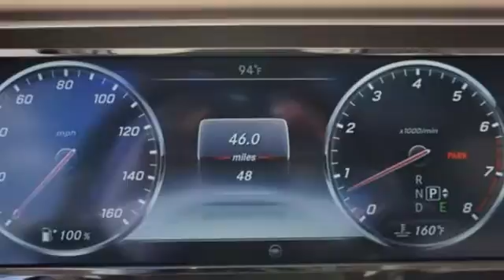New 2015 Mercedes-Benz S-Class Miami FL Coral Gables, FL FA192649 - SOLD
Year: 2015
Make: Mercedes-Benz
Model: S-Class
Trim: S550
Engine: 8 Cyl. 4.7 L
Transmission: Automatic
Color: Blue
Interior: Beige
Stock #: FA192649
VIN: WDDUG8CB0FA192649

Address:
272 Valencia Ave